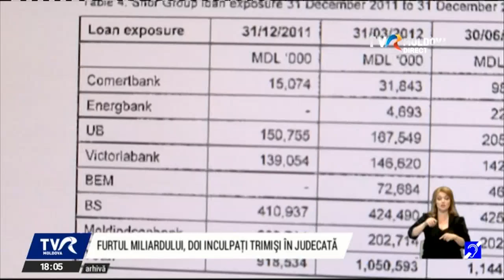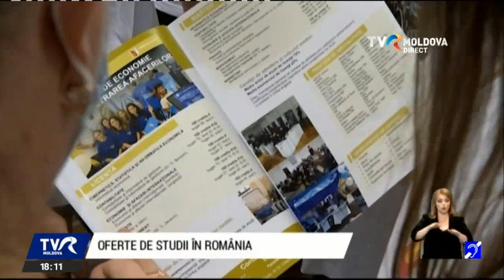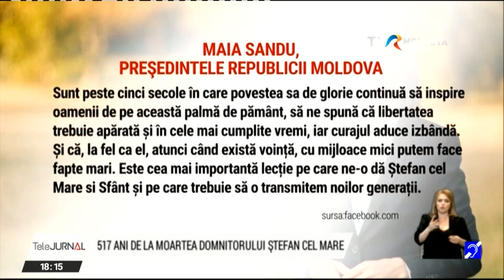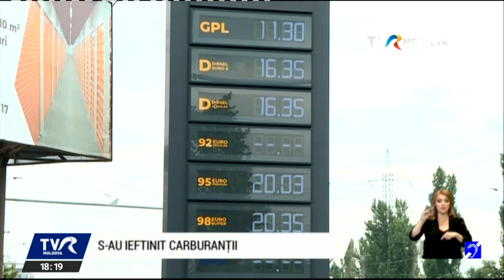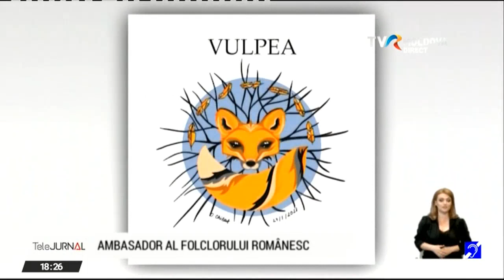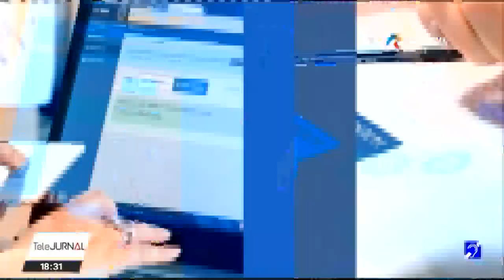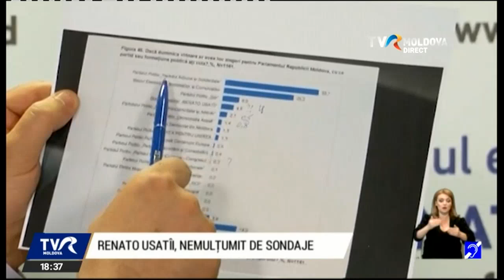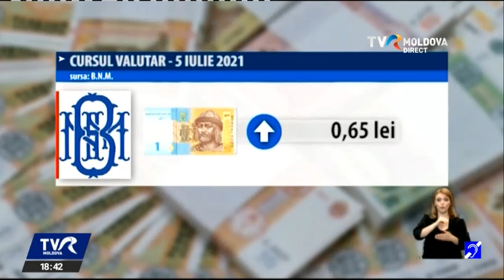Telejurnalul orei 18:00/02.07.2021